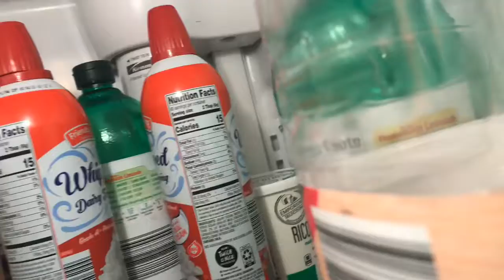April Fools Day Pranks